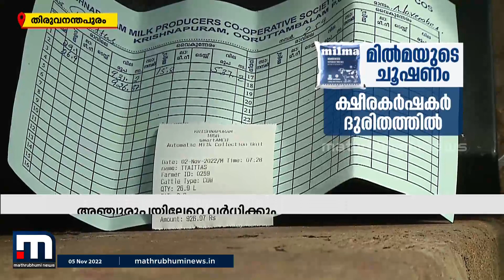മിൽമാ പാൽവില 5 രൂപ കൂട്ടിയാൽ ക്ഷീര കർഷകന് എന്ത് പ്രയോജനം ? | Mathrubhumi News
മിൽമാ പാൽവില അഞ്ചുരൂപയിൽ കുറയാതെ വർധിപ്പിക്കാൻ മിൽമയും സർക്കാറും ഒരുങ്ങുന്നു. എന്നാൽ അഞ്ചു രൂപ വർധിപ്പിച്ചാൽ പരമാവധി കർഷകന് ലഭിക്കുന്നത് ഒരു രൂപ മുതൽ രണ്ടു രൂപ വരെ മാത്രം.

Happy viewing!